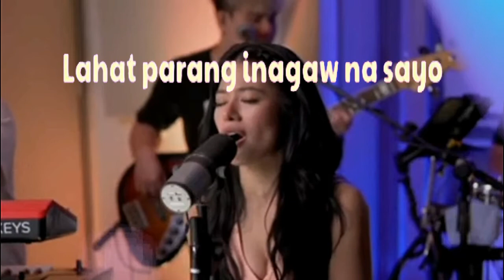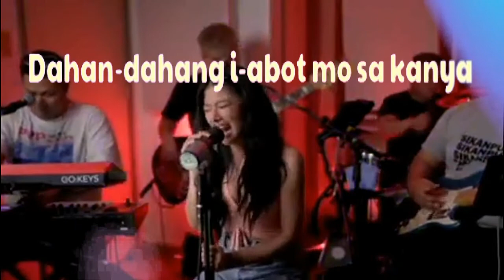Nasa'yo Ako Viral Scandal TV Series OST by Gigi De Lana (Karaoke/Instrumental/Minus One)